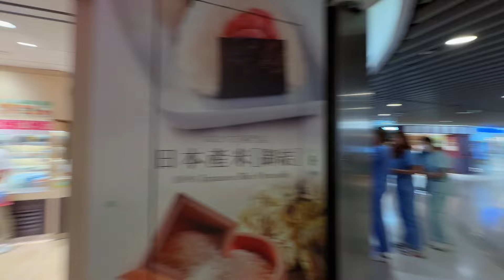《姚瀞日常飲食篇》第十三集 排毒瘦身日